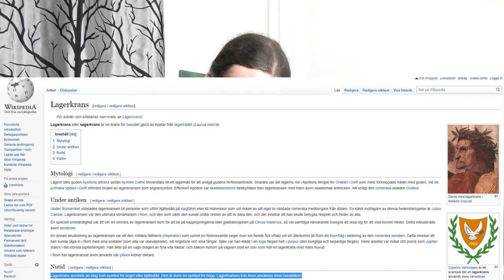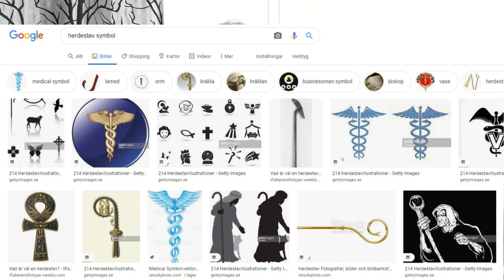Jordens befolkning jagas av halvguden Pan!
Världen är full av symbolism och styrs därefter i en utsträckning av en dignitet som vi egentligen inte har en aning om, men en del får vi se med blotta ögat.